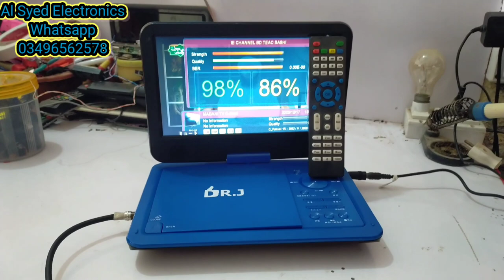New DVD satellite finder